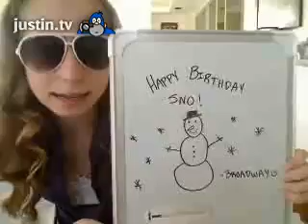Happy birthday snomandjm!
Happy birthday sno, i really appreciate all the things you do for gamestreet :)